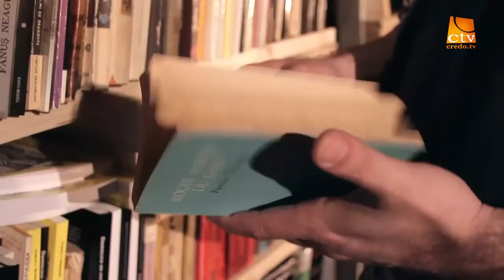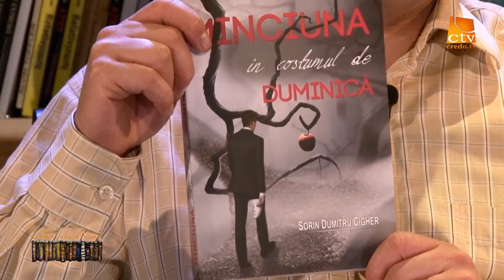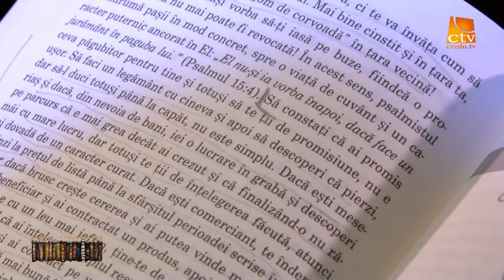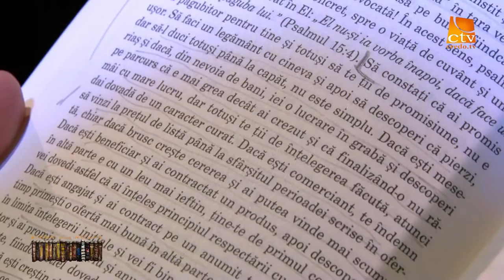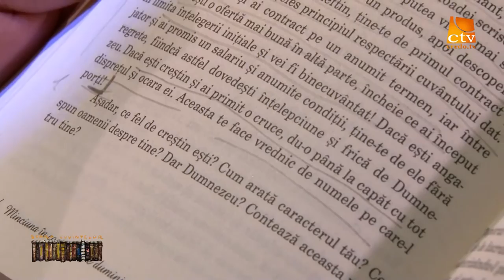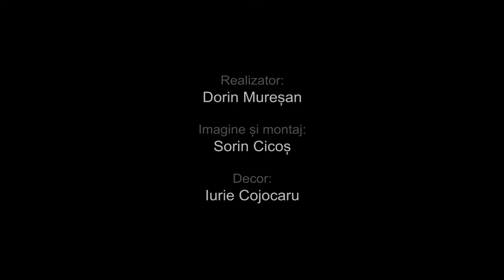25. Scara Cuvintelor - Sorin Dumitru Cigher - Minciuna in costumul de Duminica